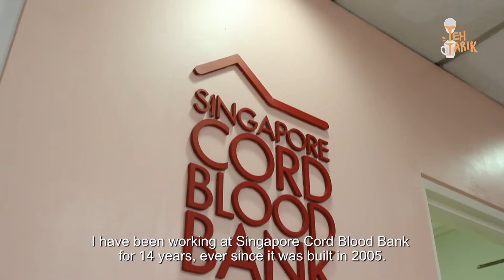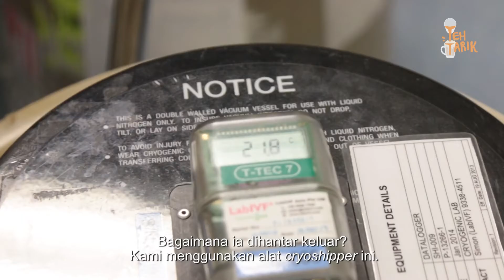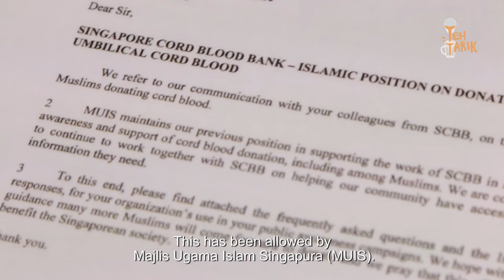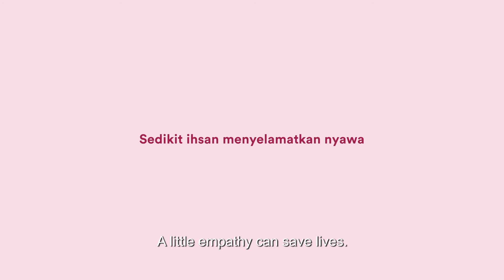Di sebalik tabir: Bank Darah Tali Pusat Singapura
Bank Darah Tali Pusat Singapura perlukan lebih ramai penderma Melayu.

TehTarik.sg diberi peluang untuk lihat sendiri apa yang berlaku di sebalik tabir Singapore Cord Blood Bank.